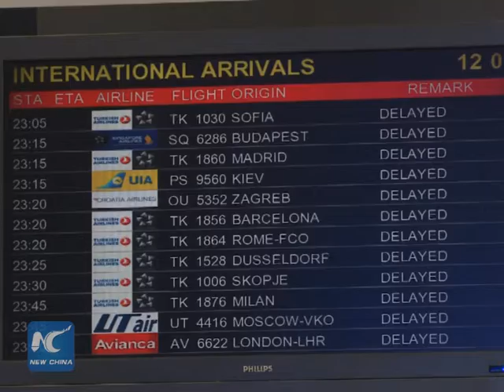Turkey in mourning for 41 killed in deadly assault on Istanbul airport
Turkey announced a day of national mourning on Wednesday for the 41 lives lost during the deadly suicide bombing attacks on Istanbul's Ataturk Airport.